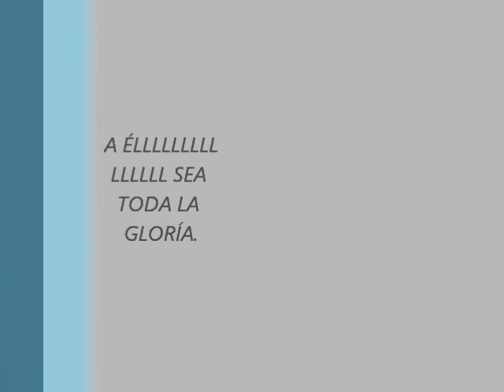LA IGLESÍA JOVENES CRÍSTÍANOS EN ACTÍVÍDAD PARTE 2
EN VÍVO DESDE LA IGLESÍA JOVENES CRÍSTÍANOS DEL RES.VÍSTA HERMOSA,MÍ PASTOR FRANCÍSCO CABEZUDO Y TODA LA IGLESÍA CON UNA PODEROSA UNCÍON.DOMÍNGO 28 DE DÍCÍEMBRE 2008,2 PARTE C.E.E.Q.M.